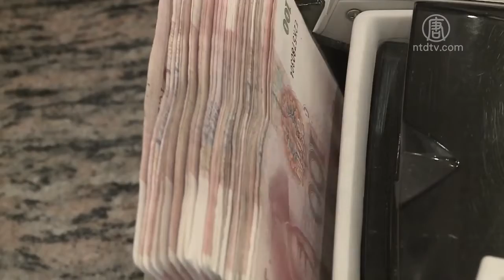中国经济悬崖式下坠？中共人大会议不提GDP目标 720P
文章标题：中国经济悬崖式下坠？中共人大会议不提GDP目标

【新唐人北京时间2020年05月22日讯】疫情对中国经济冲击，恐怕远比外界预估更大，周五中共人大，今年罕见由国务院总理李克强宣布，不提出全年GDP目标，称生疫情导致经贸不确定性，面临难以预料影响因素。尤其观察人大会议上，数十次喊稳就业、保民生，试图提振内需市场，也让外界相当诧异。

中共人大会议周五召开，外界聚焦经济政策，尤其中共肺炎疫情影响，第一季官方宣称的GDP数据已经衰退6.8%，中共国务员总理李克强，今年不讲GDP，改喊数十次“稳就业”、“保民生”。

中共国务院总理 李克强：“我们没有提出全年增速具体目标，主要因为全球疫情，和经贸不确定性很大。”

面对投资出口都下滑，当局实施扩大内需战略，发行1兆元抗疫特别国债，2.5兆规模减税降费，更要官员勒紧裤带。

中共国务院总理 李克强：“就业压力显著加大，各级政府必须真正过紧日子。”

中经院第一研究所助研究员 王国臣：“六保就代表是说，疫情已经影响到的是，更深层的社会问题或就业问题。”

中国政府罕见不订下GDP成长目标，学者研判官方试图避免再次出现4兆人民币印钞支出的产能过剩，却也突显，总体经济压力巨大。

中经院第一研究所助研究员 王国臣：“所以我原本预估说，它至少会提4%的GDP成长率，那这就代表说今年的GDP，它们自己本身预估是低于4%的。”

中国大陆为了刺激经济，试图以大规模财政措施，扭转困局，但学者对政策执行效率，态度审慎。此外也有分析认为，今年中国财政收入恐怕步入衰退，加码人民币印钞后果，将导致潜藏债务问题爆发，进一步造成通货膨胀风险。

新唐人亚太电视沈唯同台湾台北报导

然后人数。

大纪元

2005年1月12日